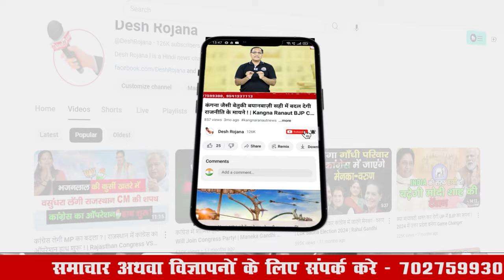क्या BR Bhatia बड़खल से बनेंगे भाजपा उम्मीदवार? | Haryana Vidhan Sabha Chunav | Badkhal BJP